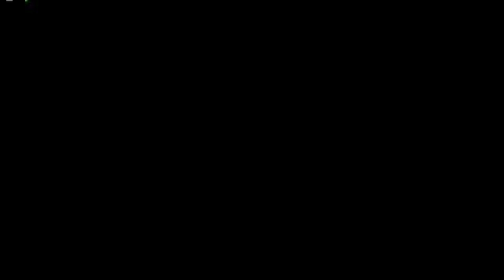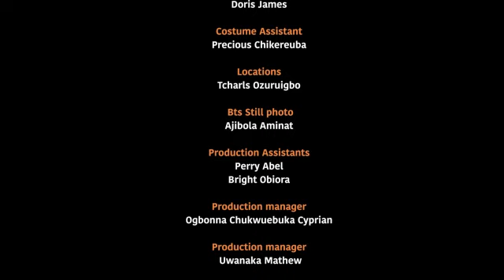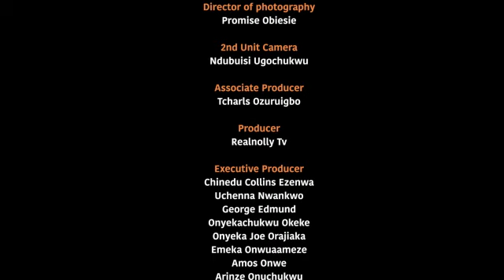HOW THE LITTLE GIRL MADE THEIR SINGLE BILLIONAIRE MUM FALL INLOVE WIT THEIR POOR CHEF